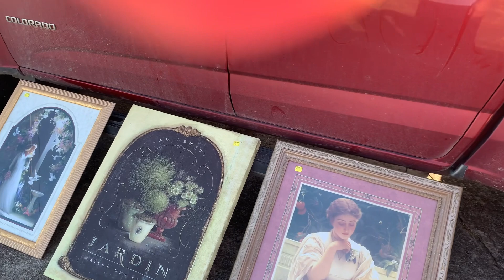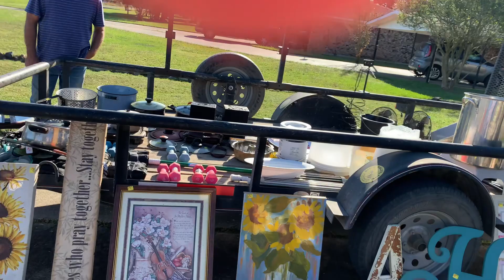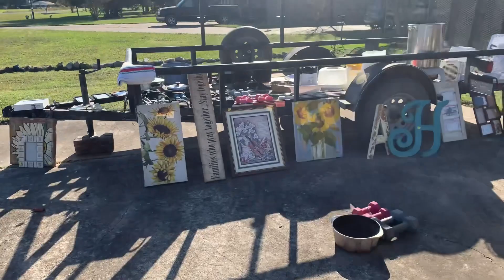331 美国生活，中美夫妻逛美国乡村地摊，看看都有啥。